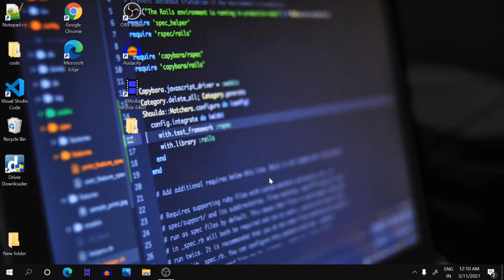Task Manager Shortcut Key | Task Manager Tips & Tricks Know Windows 10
Namaskar Dosto Welcome to Tech BeforeTime.

note : By Mistake Write Shortcut Spelling Wrong  forget it

                          SUPPORT ME
               FOLLOW करना न भूले (free for all)

                                   HARSHIT JOSHI